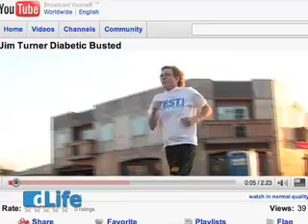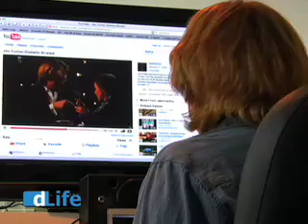Jim Turner Isn't Perfect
Jim Turner isn't perfect, and he is not afraid to say it.  Watch as dLife's own Jim Turner talks about how he has fallen short of being in perfect control of his diabetes, but that it's okay, no one is perfect.